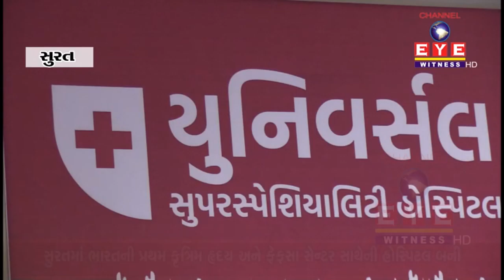ઉધના વિસ્તાર ખાતે વિશેષ સુવિધા સાથે નવી યુનિવર્સલ સુપરસ્પેશિયાલિટી હોસ્પિટલ શરૂ થઈ